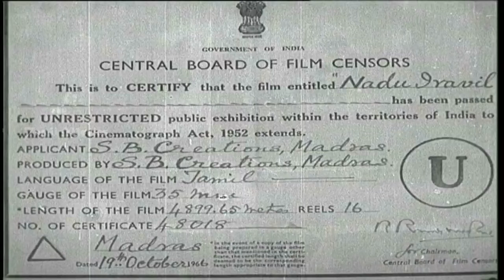Nadu Iravil Full Movie Part 1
Nadu Iravil (English: In the middle of the night) is a 1970 Indian Tamil crime thriller film directed and produced by Sundaram Balachander. The film story were written by Ve. Laxmanan and dialogue written by Balachander, who also composed the music.

Directed by Sundaram Balachandar
Produced by Sundaram Balachandar
Written by Ve. Laxmanan
Story by Sundaram Balachandar
Starring Sundaram Balachandar,Major Sundararajan,Pandari Bai,Sowcar Janaki
Cinematography K. V. S. Reddy
Edited by K. Govindasamy
Production
company         Vahini Studios
Distributed by S. B. Creations
Country   India
Language Tamil